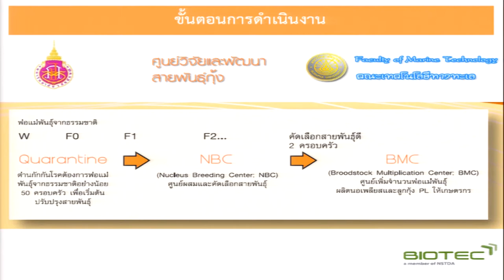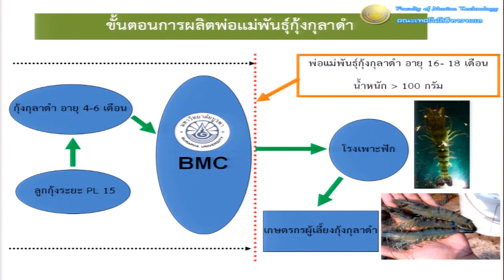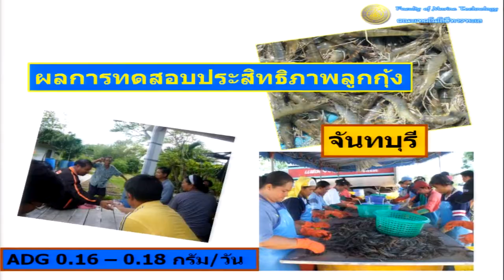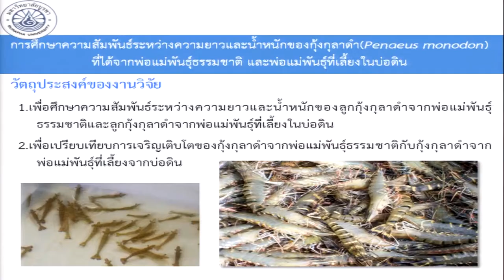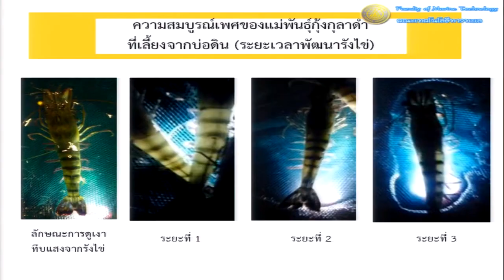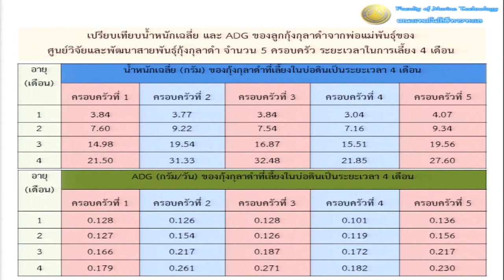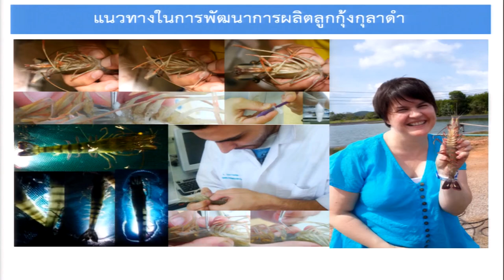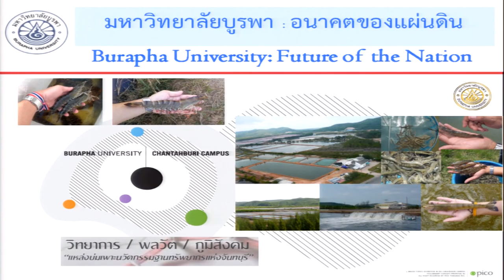พ่อแม่พันธุ์กุ้งกุลาดำจากโปรแกรมการปรับปรุงพันธุ์ของ สวทช. (4/8)